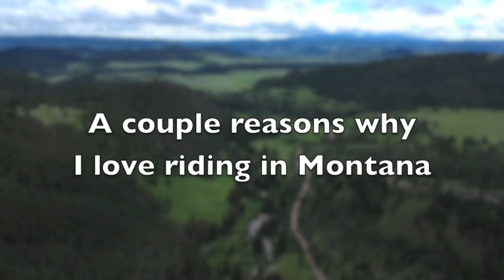A COUPLE REASONS TO RIDE MONTANA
A bucket list ride for all dual sport riders. If you haven't been? add it to your list. it'll be worth it.